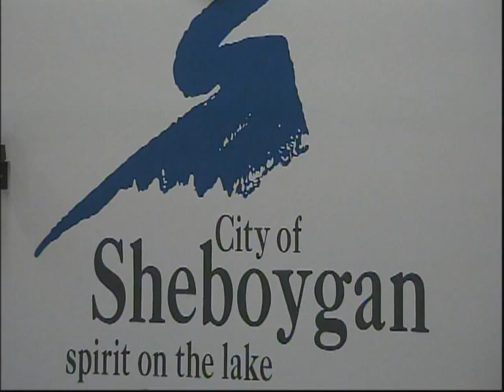Council 2016 04 18